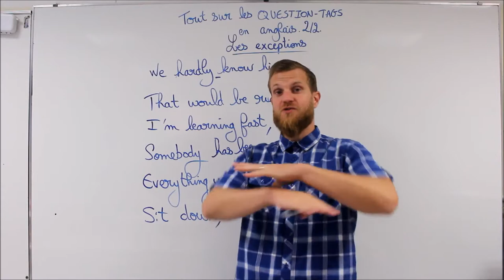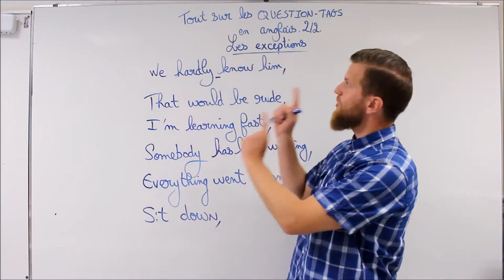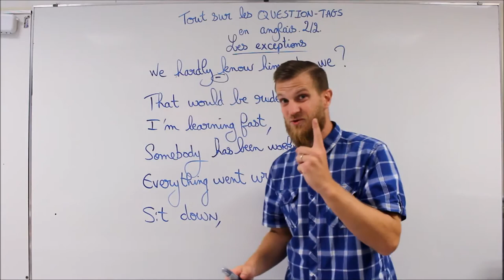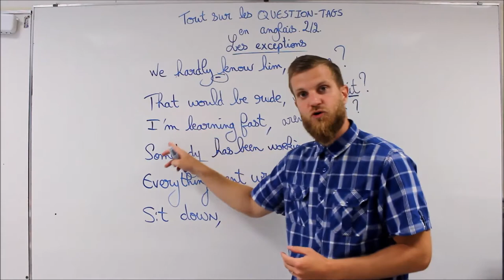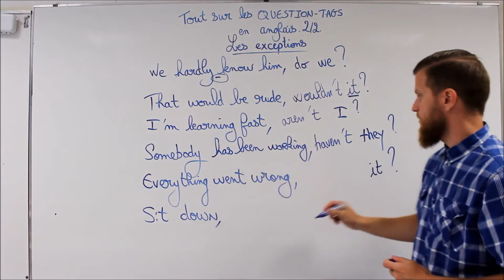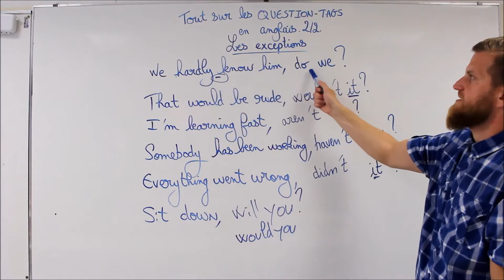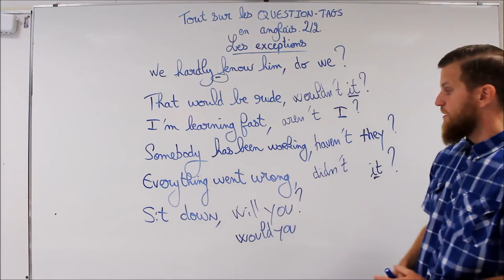TOUT sur les question-tags en anglais! (2/2)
2 heures de formation offerte! Télécharge gratuitement tes 21 conseils et astuces pour devenir bilingue quel que soit ton niveau en anglais!
A propos de cette vidéo: TOUT sur les question-tags en anglais (2/2)
- avec hardly, never, little, seldom... considérer comme phrase négative.
- I am. se répond en aren't I ( et non am I not)
- that se répond en it
- somebody they
- everything. it
- phrase impérative, will you/would you
Bon visionnage